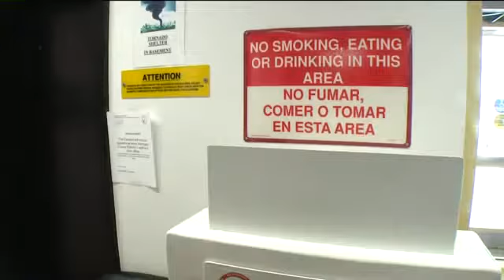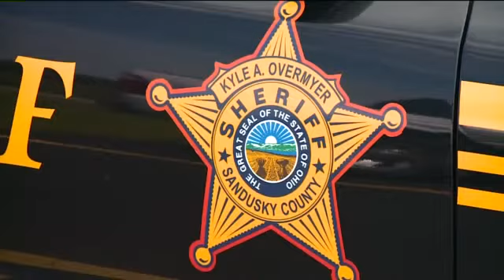Sandusky County Sheriff in court